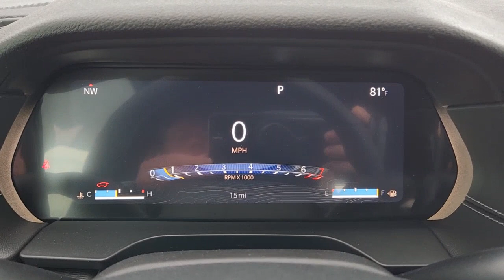2023 Jeep Grand_Cherokee_L Fort Worth, Arlington, Dallas, Weatherford, Benbrook 848070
Baltic Gray Metallic Clearcoat New 2023 Jeep Grand_Cherokee_L available in 9101 Camp Bowie W. Blvd., Fort Worth, Texas at Moritz CDJR. Servicing the Fort Worth, Arlington, Dallas, Weatherford, Benbrook, area.

Moritz CDJR
9101 Camp Bowie W Blvd Ste.#2

Baltic Gray Metallic Clearcoat 2023 Jeep Grand Cherokee L Laredo 4WD 8-Speed Automatic 3.6L V6 24V VVT Bluetooth Backup Camera 115V Auxiliary Power Outlet 3.45 Rear Axle Ratio 3rd Row Charge-Only USB Ports 4-Wheel Disc Brakes ABS brakes Air Conditioning Alloy wheels Altitude Appearance Package Anti-whiplash front head restraints Automatic temperature control Black Headliner Capri Leatherette/Suede Seats Compass Delay-off headlights Delete Laredo Badge Driver door bin Driver vanity mirror Dual front impact airbags Dual front side impact airbags Electronic Stability Control Emergency communication system Front anti-roll bar Front reading lights Fully automatic headlights Gloss Black Exterior Accents Heated Front Seats Heated Steering Wheel Illuminated entry Knee airbag Low tire pressure warning Molded In Color Black/Gloss Black Roof Rails Occupant sensing airbag Outside temperature display Overhead airbag Overhead console Panic alarm ParkView Rear Back-Up Camera Passenger vanity mirror Power door mirrors Power driver seat Power Liftgate Quick Order Package 23B Altitude Radio: Uconnect 5 w/8.4 Display Rain Sensitive Windshield Wipers Rear air conditioning Rear anti-roll bar Rear reading lights Reclining 3rd row seat Remote keyless entry Remote Start System Roof rack: rails only Security system Selectable Tire Fill Alert Speed control Speed-Sensitive Wipers Split folding rear seat Steering wheel mounted audio controls Tachometer Telescoping steering wheel Tilt steering wheel Traction control Trip computer Voltmeter Wheels: 18 x 8.0 Fully Painted Aluminum 1 Wireless Charging Pad.brbrRecent Arrival! Prices do not include tax title and license fees.$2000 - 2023 Jeep 4th of July Sales Event Bonus Cash 28HPW. Exp. 07/05/2023 $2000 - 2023 Jeep Southwest BC Retail Bonus Cash SWCPA1. Exp. 07/05/2023